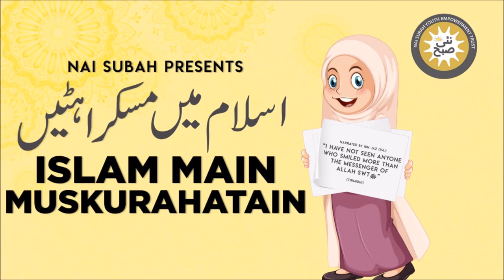Piche Namaz Parhne Ka Qissa | Islam Main Muskurahatain | Abdul Fazal | Islamic Stories